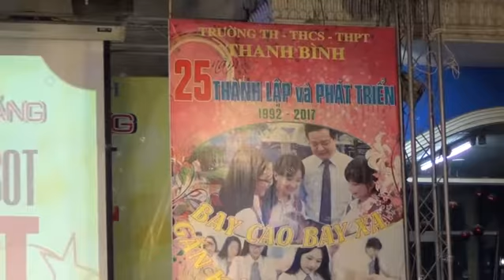GIẢI TRIỂN VỌNG "THANH BÌNH'S GOT TALENT 2017 - HẠNG MỤC: HÁT": NGUYỄN GIA BẢO-3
GIẢI TRIỂN VỌNG&THÍ SINH TÀI NĂNG NHỎ TUỔI NHẤT "THANH BÌNH'S GOT TALENT 2017-HẠNG MỤC: HÁT": NGUYỄN GIA BẢO-3